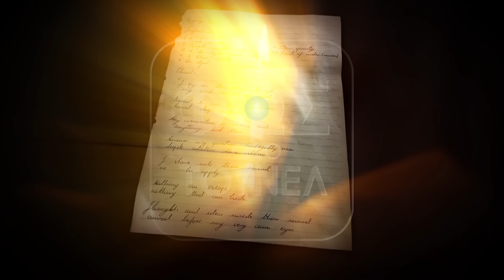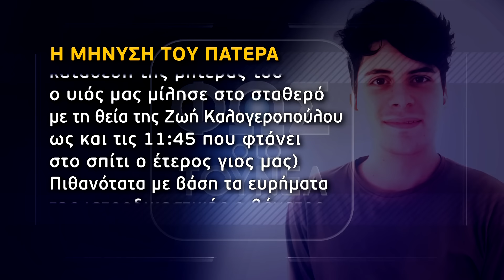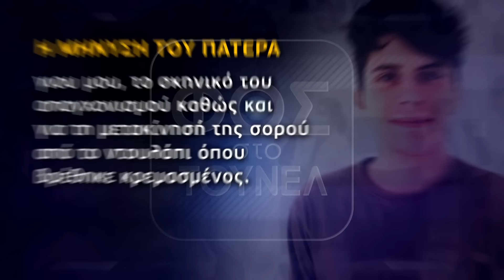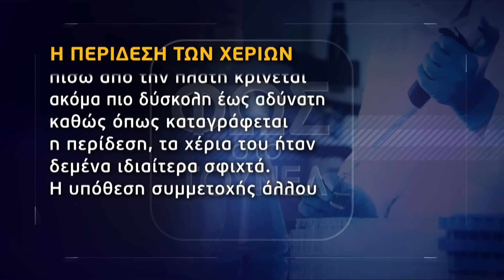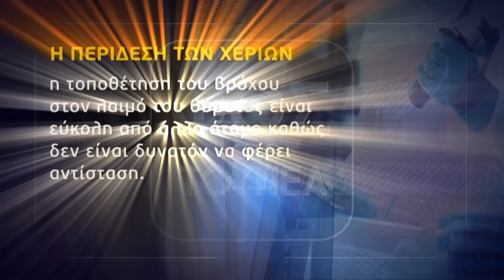Η μήνυση – «φωτιά» του πατέρα…